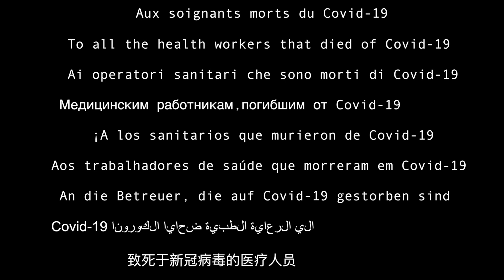In memoriam -composed by Niko - video by Théa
Video: THÉA
This video is dedicated to health workers who died of Covid-19. We wanted to include as many health workers as we could in this video but once Niko had finished the music more and more photos were coming in. The music wasn’t long enough to include each photo separately so we had to start grouping them together.

Cette vidéo est dédiée aux soignants morts du Covid-19. On voulait inclure autant de soignants que possible, mais une fois que  la musique de Niko était terminée, de plus en plus de photos arrivaient. La musique n'était pas assez longue pour inclure chaque photo séparément, nous avons dû  regrouper certaines.